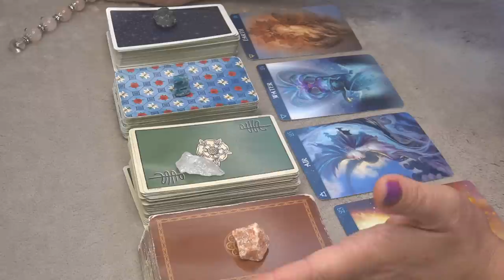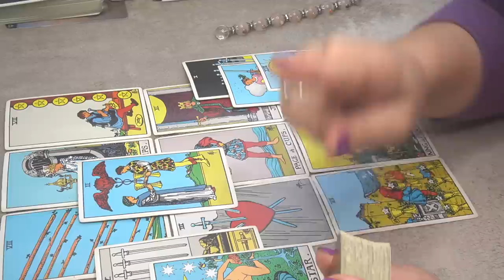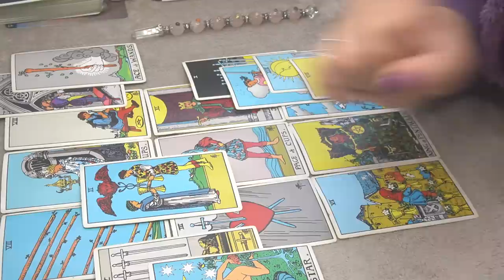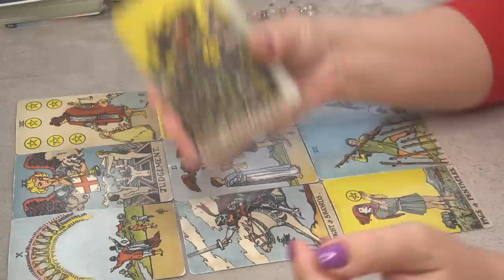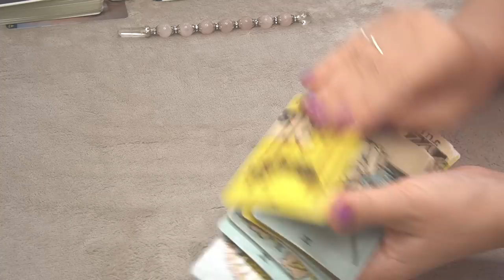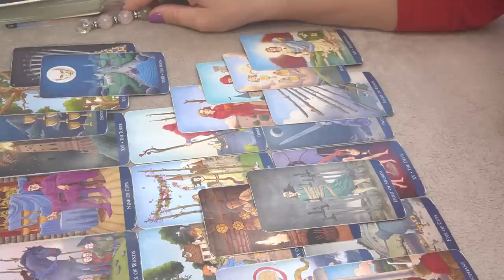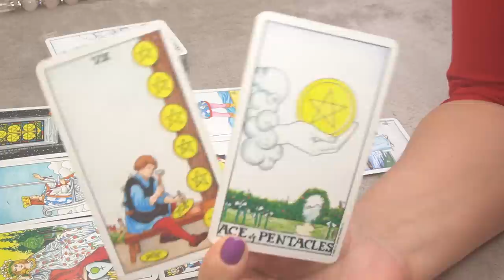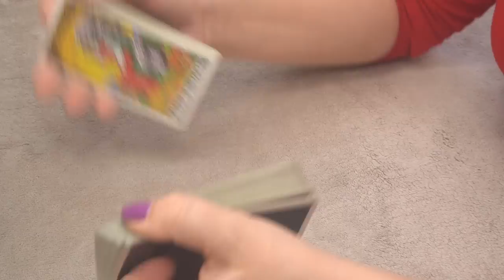🎯 📩 FIRE / AIR / WATER / EARTH * 🔮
FIRE: 2:20
AIR: 17:45
WATER: 27:35
EARTH: 38:38